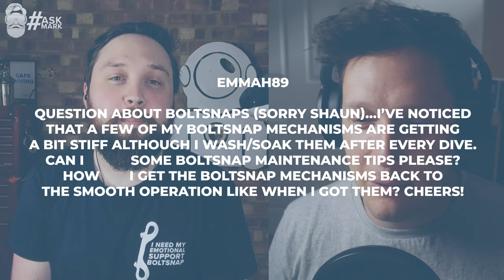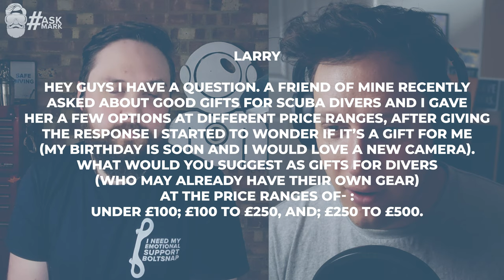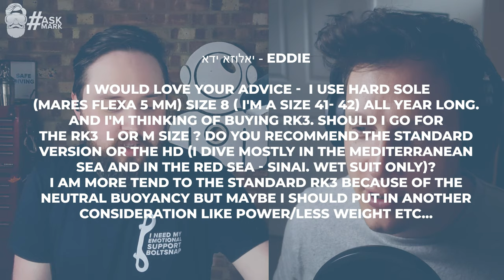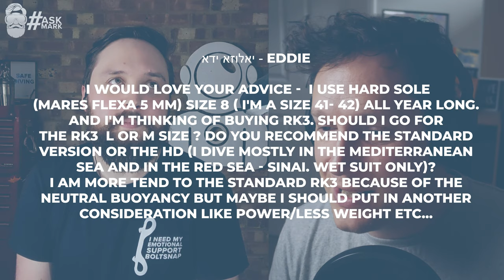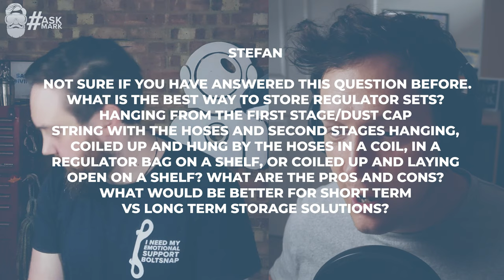Question About Boltsnaps... Sorry Shaun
So let’s talk about boltsnaps, the Cressi MC9, the RK3 (again), the XDeep Zen backplate and plenty of other questions in this episode of askmark

Chapters
00:00 - Hello
04:17 - Question about boltsnap
09:59 - What are good gifts for scuba divers?
16:44 - Do I need to take the weight of it, off my weight belt?
21:28 - What size RK3 should I buy?
28:14 - Best way to store regulator sets?
34:44 - Why are the Cressi Compact Pro MC9 regs cheaper than any other reg?
40:32 - K-Bye

Here at Simply Scuba, we're all about giving you the best advice, information and news about the awesome world of scuba diving.